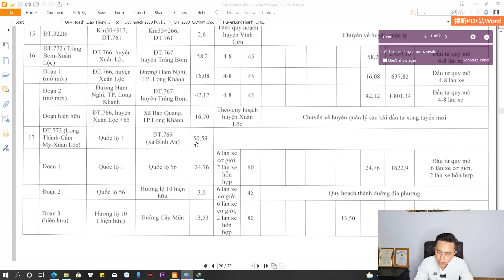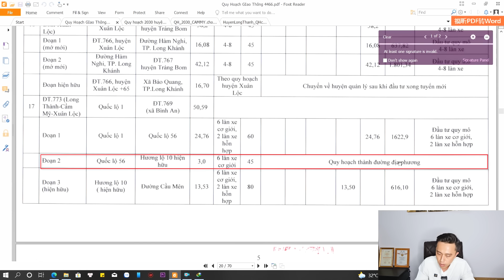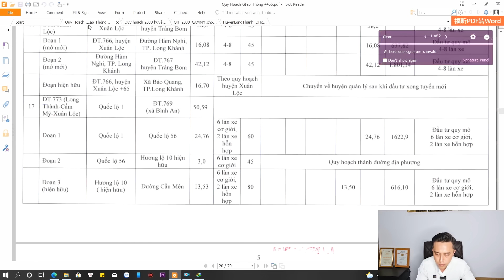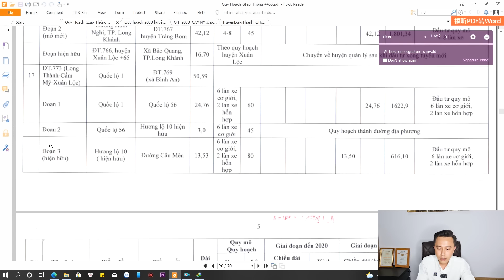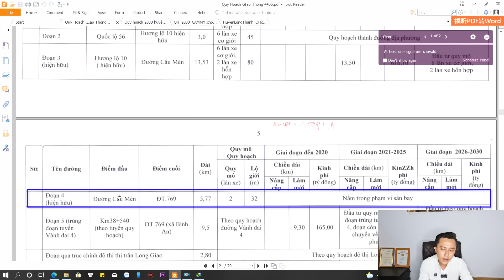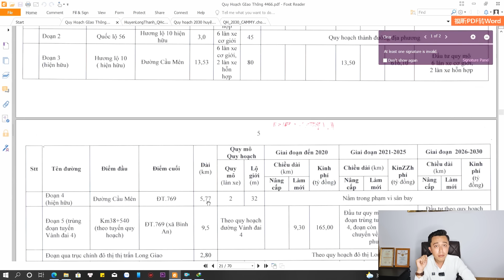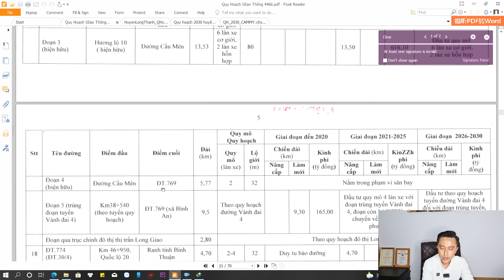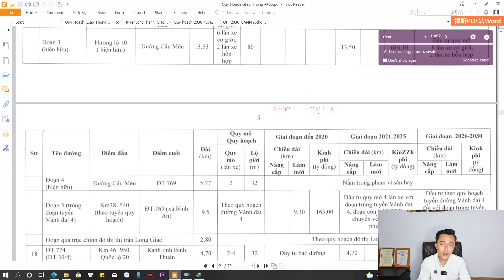Đường DT 773 | Con đường kết nối 3 huyện phía Đông sân bay Long Thành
Hi xin chào Vinh đã quay trở lại rồi đây!
Trong chuyên mục review Long Thành ngày hôm nay thì chúng ta sẽ cùng tìm hiểu về tuyến đường 773 kết nối 3 huyện Long Thành, Cẩm Mỹ, Xuân Lộc nhé!

Đường 773 là 1 trong 3 tuyến hạ tầng thuộc đầu tư công nhóm A trên địa bàn tỉnh Đồng Nai. Là tuyến đường cấp tỉnh mang ý nghĩa cực kì quan trọng trong việc kết nối 3 huyện Long Thành, Cẩm Mỹ, Xuân Lộc vào cổng phía Đông của sân bay quốc tế Long Thành. Tuyến đường 773 này Vinh cũng đã phải tìm hiểu khá lâu và khá mất thời gian vì thông tin trong file quy hoạch giao thông và bản đồ quy hoạch có sự sai lệch khá lớn, khiến việc nghiên cứu mất nhiều thời gian hơn dự định.

Tuy nhiên, may mắn là sau 1 tuần nghiên cứu thì cũng xong để có thể gửi đến cho cả nhà thông tin về con đường 773 này. Đây là con đường trọng điểm sẽ được xây dựng trong giai đoạn 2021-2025 bên cạnh tuyến đường 769 và đường 770B.

Mọi người có thể xem qua các video mà Vinh đã review về hạ tầng giao thông trọng điểm xung quanh tuyến đường 773 này để hiểu rõ hơn, cụ thể như sau:

Hy vọng thông tin sẽ hữu ích với mọi người. Cám ơn đã luôn đồng hành và theo dõi video của Vinh!